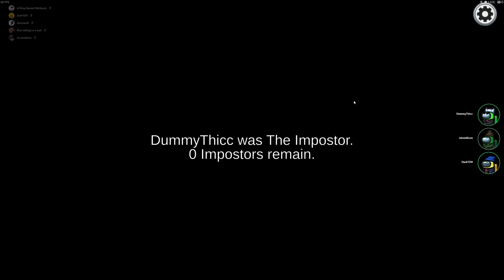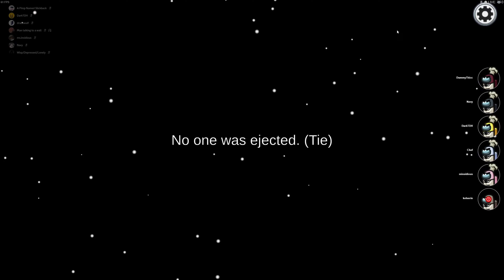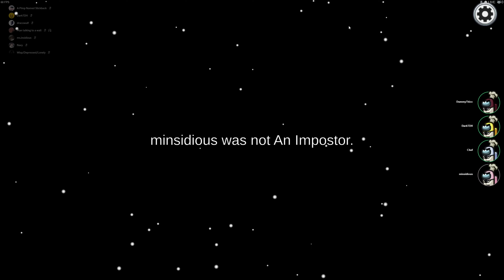Crappy Chefs Play Among Us- Where's the Lamb Sauce